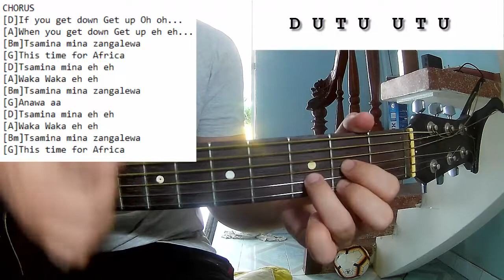Shakira - Waka Waka | Guitar Tutorial